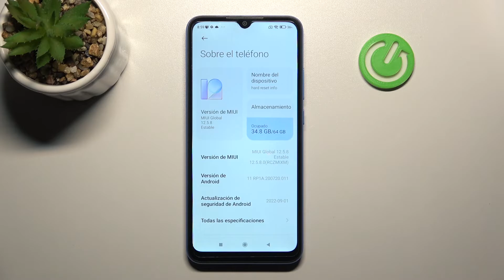Cómo cambiar el nombre del XIAOMI REDMI 10A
¿Sabés que tu Xiaomi Redmi 10A puede cambiar el nombre? Hoy presentamos cómo cambiar el nombre de Xiaomi Redmi 10A fácilmente. Cambia el nombre de Xiaomi Redmi 10A con nosotros y personaliza tu Xiaomi Redmi 10A en unos pocos pasos.

¿Cómo cambiar el nombre del Xiaomi Redmi 10A? ¿Cómo cambiar el nombre de mi Xiaomi Redmi 10A? ¿Cómo personalizar el nombre del Xiaomi Redmi 10A? ¿Cómo configurar el nombre de Xiaomi Redmi 10A? ¿Cómo renombrar el Xiaomi Redmi 10A?